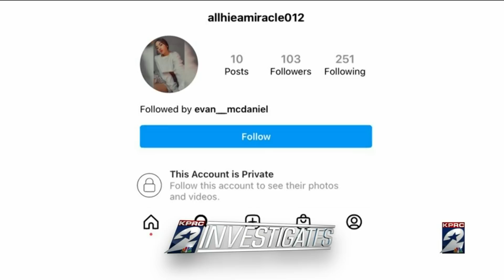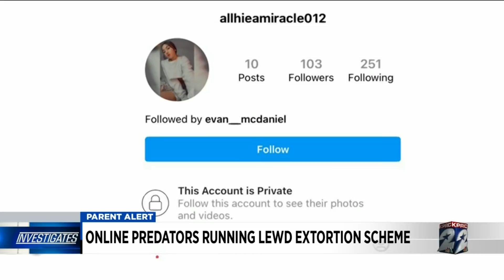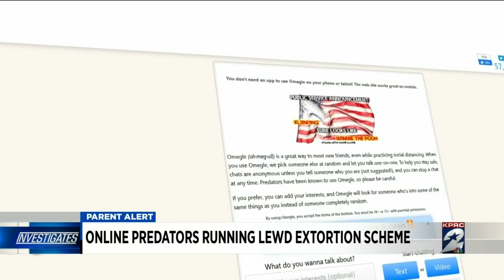Online predators running lewd extortion scheme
The deadly scam is aimed at adults and teenagers